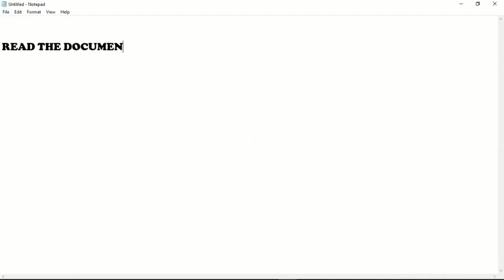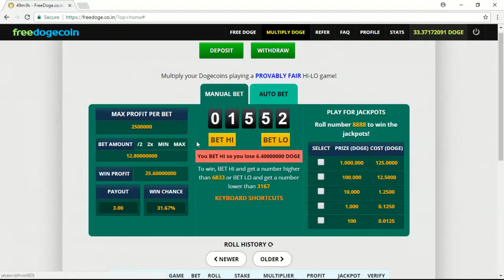How to Earn Money Online Earn Dogecoin Online Freedoge c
Revealing Secrets: Learn How I Earn $250 Daily